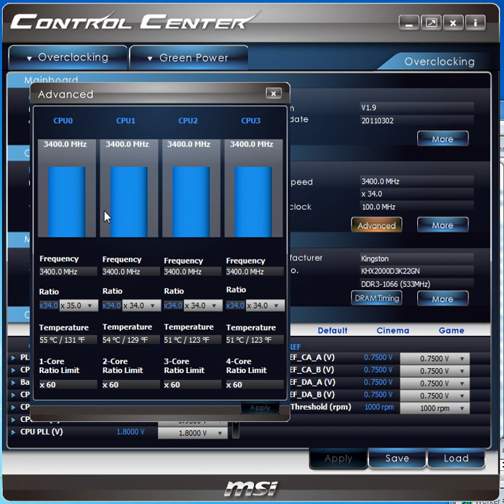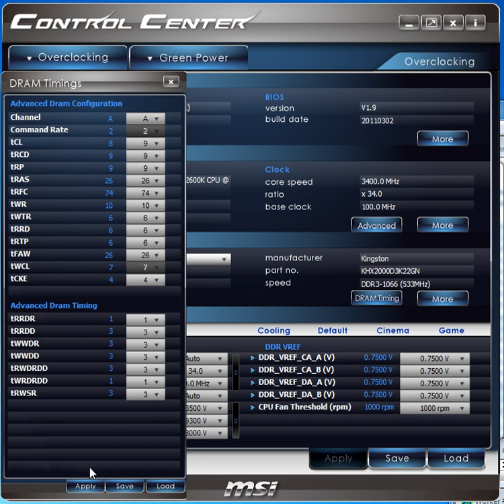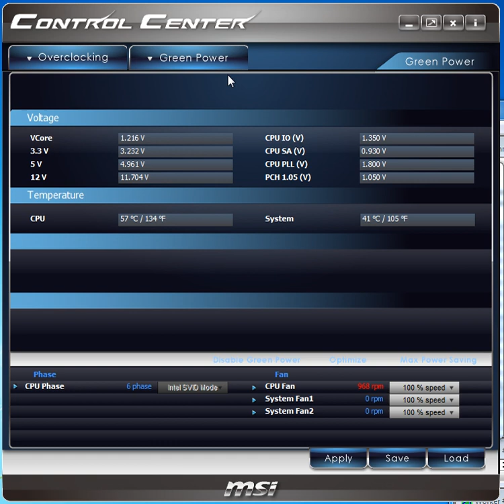MSI Control Center II